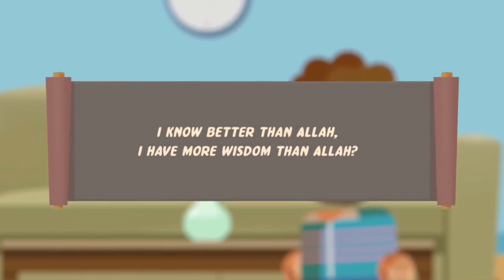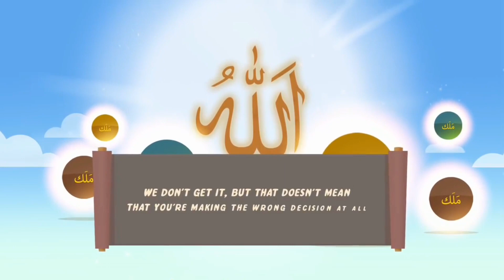Allah Is The Best Of Planners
Believe. No, truly believe that He has amazing things planned for you. No matter how complicated things may seem right now, everything is going according to His perfect plan. So trust Him, and be sincere in your intentions, for He will honestly give you so much more than you ask of Him. You may not get there one way, the way you preferred, but He has another way for you to get there, so keep clinging to the rope of hope, and keep on top of those Du’aas.

“…But they plan, and Allah plans. And Allah is the best of planners.” [8:30]

Nouman Ali Khan Lecture (Animated)